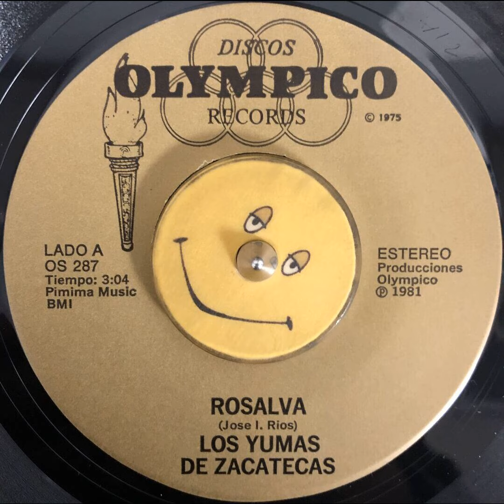Los Yumas de Zacatecas - Rosalva (1981)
Chicanas/Gruperos